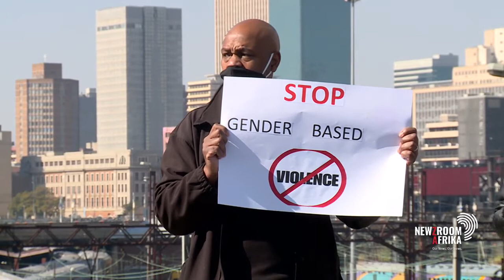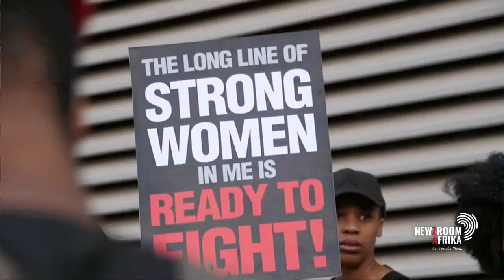Minister Bheki Cele sent a stern warning to businesses that fail to adhere to COVID-19 regulations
Police Minister, Bheki Cele has warned businesses that fail to adhere to COVID-19 regulations, that they will face the consequences and even be forced to shut down. The Minister and police management briefed the media on law enforcement during lockdown level 1. Newzroom Afrika's Dibuseng Meloe filed this report.